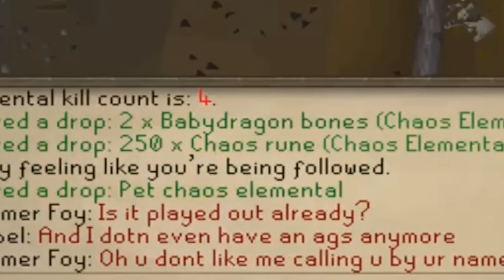Skilling MANIACS!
Heh, anyone else notice something funny in the thumbnail? (unintentional I promise)